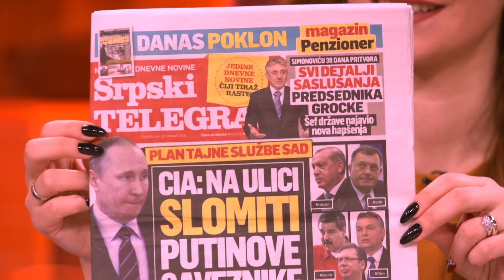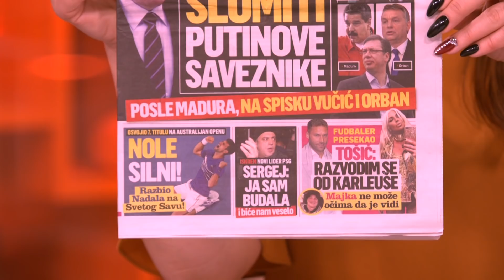Nova imena se pominju u aferi Karleusa/Vranjes! - DJS - (TV Happy 28.01.2019)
Gost: Borko Kašanski - Urednik vesti u listu "Srpski telegraf"